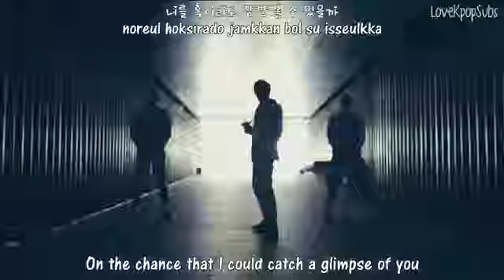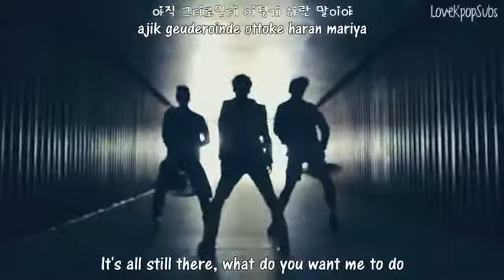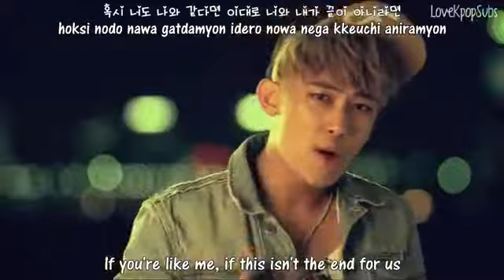uBEAT Should Have Treated You Better MV English subs Romanization Hangul HD